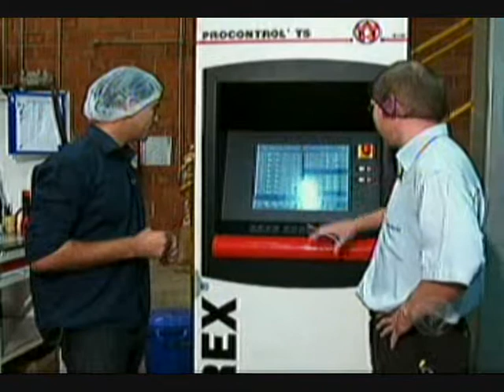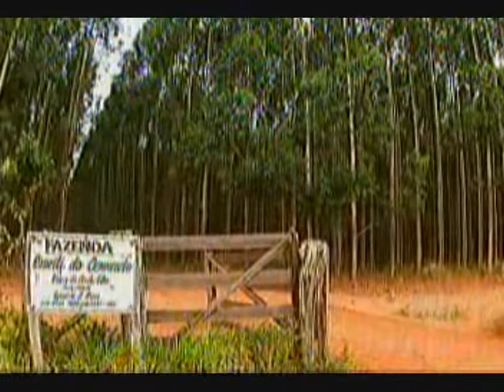MS Record - 35 anos MS: De antiga terra da pecuária hoje Três Lagoas é cidade das indústrias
Na região do bolsão sul-mato-grossense está a maior renda per capita do Estado. Três Lagoas, na divisa o Estado de com São Paulo, soma hoje 54 indústrias de médio e grande porte, responsáveis por fazer do local o principal município exportador de Mato Grosso do Sul.